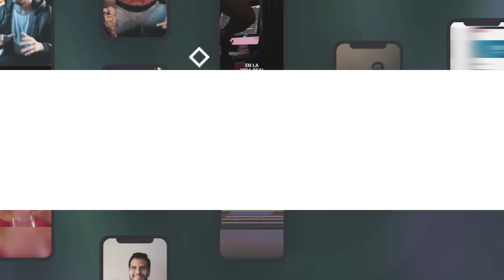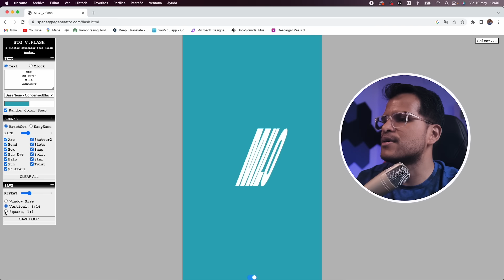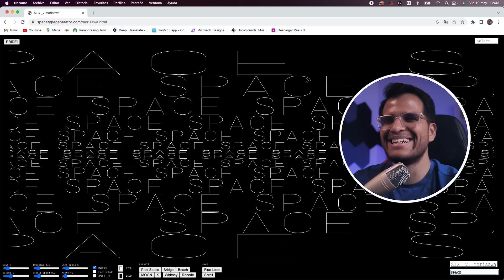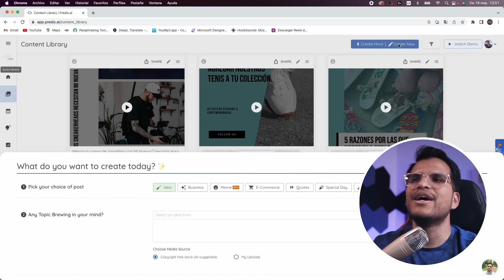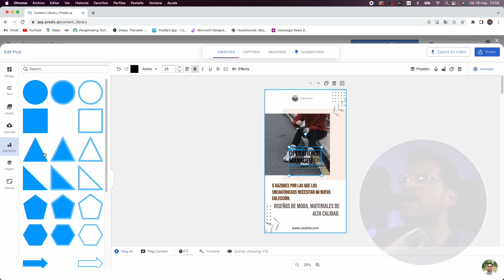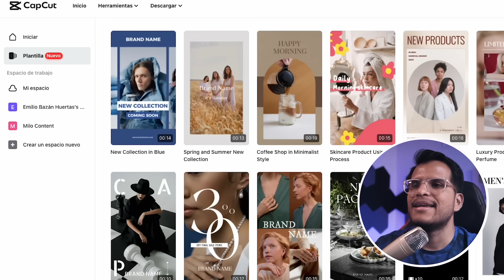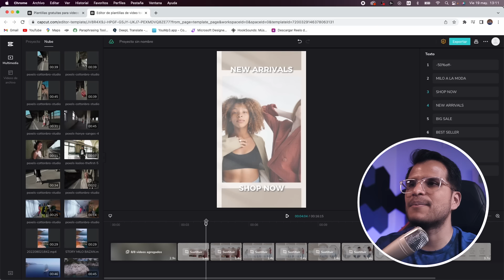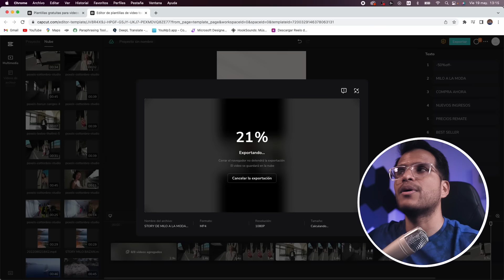¡EMPRENDEDORES! 🚨👀 RECURSOS para CREAR VIDEOS AUTOMÁTICOS | TUTORIAL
¿Quieres crear contenido de forma rápida y automática? En este video te presento herramientas que te ayudarán a salir del bloqueo creativo y que te ayudarán a generar contenido para emprendimientos o cualquier proyecto corto EN SEGUNDOS.

Recuerda que puedes univerte a las membresías y acceder a varios beneficios con el BOTÓN "Unire".

¿Necesitas música libre de derechos de autor?